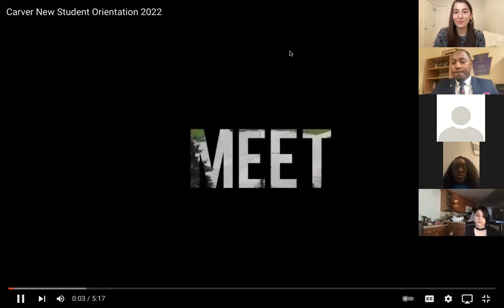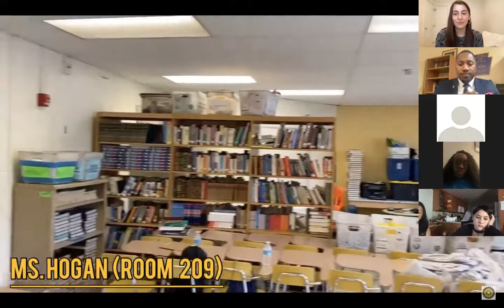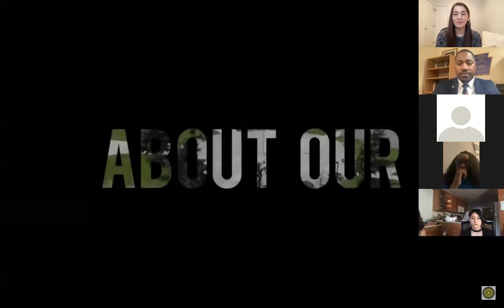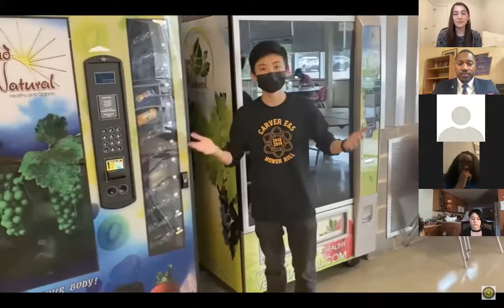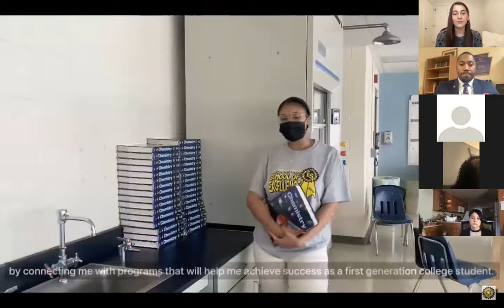Carver E&S Info Session 10.21 (High School Selection)